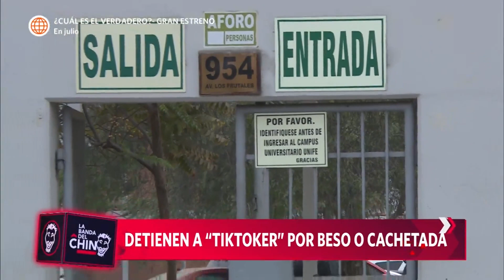La Banda del Chino: "Tiktoker" es detenido por reto de 'beso o cachetada' (HOY)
¡DETENCIÓN!
Renato Arrellano, el supuesto "tiktoker" que realizaba el reto de 'beso o cachetada' en sus redes fue arrestado por la policía, ante un caso sucedido en la Universidad Femenina del Sagrado Corazón.🤔

La banda del chino, hoy a las 11:30 p.m. no te pierdas